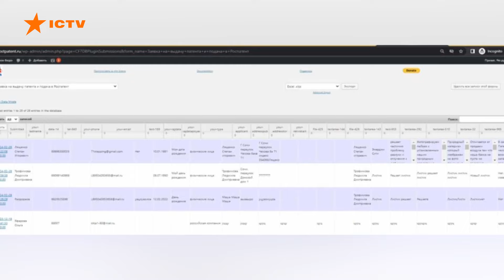В ЕНЕРГОДАРІ п!дірвали КОЛАБОРАНТА на території ОКУПОВАНОЇ ЗАЕС 🔥 | Новини Факти ICTV за 04.10.2024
00:00 – Початок
00:17 – Росія обстріляла Білозерку, що неподалік Херсона
00:50 – СБУ спільно з іншими підрозділами сил оборони здійснили удар по нафтобазі в Воронезькій області Росії
01:43 – В Енергодарі п!дірвали, так званого, начальника фізичної охорони на окупованій ЗАЕС
02:23 – Сова головного управління розвідки з'явилася на сайтах російського воєнторгу
03:15 – СБУ затримала шпигуна на Донеччині
04:07 – Робота протитанкістів на Лимано-Купʼянському напрямку
07:10 – Історія жінки-командира одного із загонів мисливців на шахедів на Черкащині
11:27 – У Києві відбувся Kyiv Media Week 2024
15:44 – Кінець